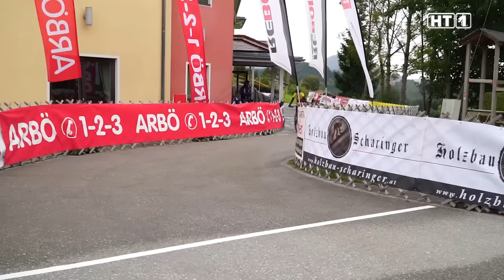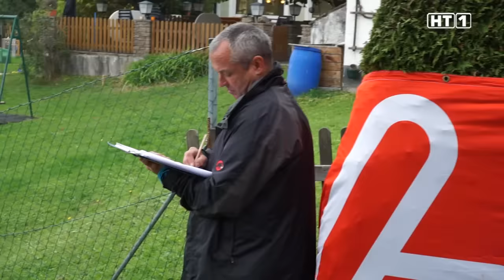Radquerfeldeinrennen Oberschlierbach 2015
Der Radsportclub Braunau veranstaltet seit vielen Jahren in Oberschlierbach mit dem Franz Stadlmayr Gedenkrennen das Auftaktrennen zu Radquerfeldeinsaison.